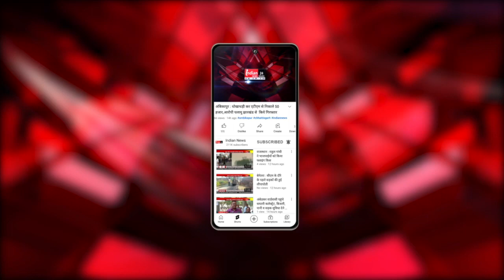6 August से शरू होने वाली कथा के लिया Chhindwara पहुंचे पं. धीरेंद्र शास़्त्री।